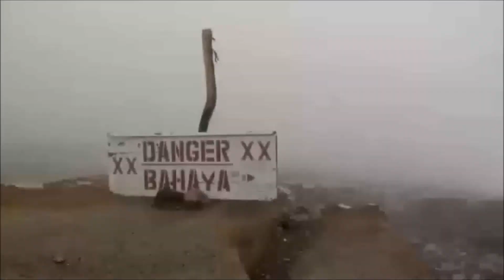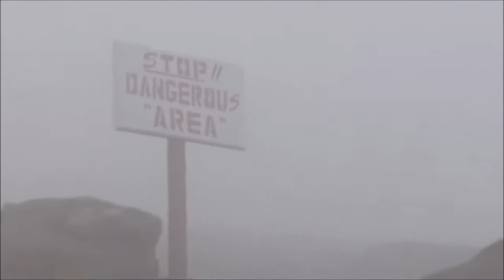Volcán Kawah Ijen - Extracción de azufre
Éste y otros vídeos relacionados con la Prevención de Riesgos Laborales desde una perspectiva diferente, los podéis encontrar

Hay gente para la que su trabajo es un infierno y otra que, literalmente, trabaja en el infierno. Por 4€, los 400 porteadores del volcán indonesio se juegan la vida y la salud cargando más de 80 kilos de azufre a través de empinados senderos de piedra.

Tienen que bajar cada día hasta el fondo de su cráter, donde el gas sulfuroso que emana de las entrañas de la Tierra se solidifica al entrar en contacto con el aire. Tras arrancar grandes rocas de azufre las acarrean en dos cestas de bambú que cargan sobre sus hombros a través de escarpados senderos de piedra. Son sólo 250 metros hasta la cima del volcán, que se eleva a 2.386 metros de altitud, pero los exhaustos porteadores tardan más de 40min. en ascender a paso de tortuga, guardando el equilibrio y midiendo con tiento sus pasos para no resbalarse y caer por el precipicio. Saben que cualquier traspié podría costarles la vida. Una vez arriba, se abren paso entre los turistas que los fotografían como si fueran monos de circo y, cargando fatigosamente las pesadas canastas, caminan tres km. hasta la balanza que una compañía minera ha situado un poco más abajo, a 1.850 metros de altura.